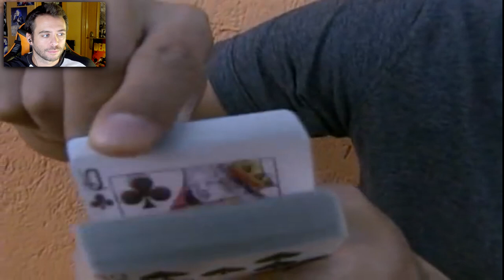EL MEJOR TRUCO DE MAGIA DEL MUNDO | David Blaine y el truco IMPOSIBLE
Si tenéis alguna idea de cómo c*ño se hace esto, ponedlo en comentarios. Porque yo voy perdido total.

¡Bienvenidos!